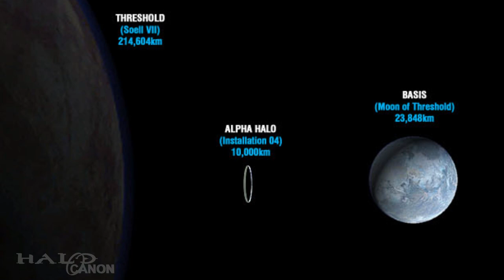Halo Wars 2's Connections to Halo 6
While you wait for a full, in-depth review of Halo Wars  2, today I present a look at how Halo Wars 2's ending could tie-in to Halo 6.